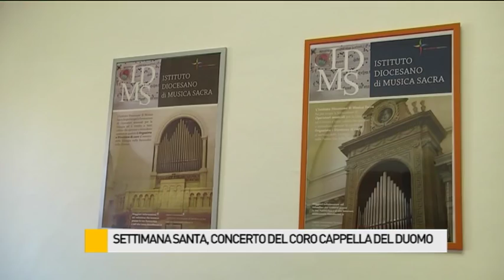Settimana Santa, concerto del Coro Cappella Musicale del Duomo di Fano